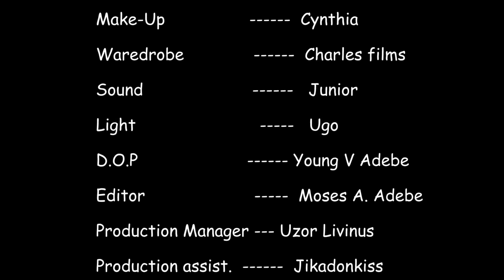ALONE WITH MY BEAUTIFUL MAID ||Latest 2022 full movie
Award NollywoodTv is a Nollywood award winning Costumier and film maker, who makes interesting Nollywood Movies, Nigerian movies and several exciting Nollywood award winning film, This channel is here to showcase mind blowing stories to audience, Enjoy our best Nigerian movie collections featuring your favourite Nigerian celebrities, watch, enjoy and Subscribe, Just click the subscribe Button to get the best of exciting latest movies in your mail. think of Nollywood gist, Nollywood news, celebrity news, think Award Nollywood Tv ... Click here for more interesting movies

RMD | TONTO DIKE | KUNLE AFOLANIYAN | MERCY E| BISOLA BADMUS | ALEX EKUBO | ENIOLA AFEEZ
New and amazing Top 10 lists everyday of the week on all the topics you care the most about. Hot, Mature, Romantic & Interesting Clips Movies, everything! Welcome to 247 Romantic Clip, we're glad to have you!